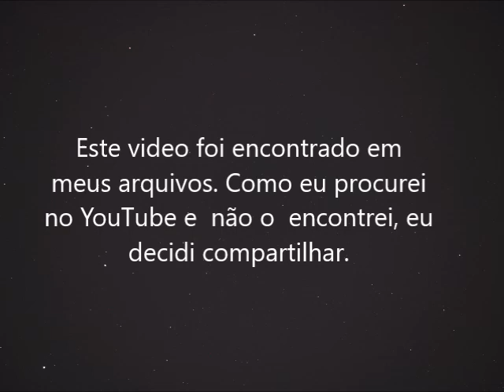L/CAA - Jazz - Claude Luter - Rose de Picardie (1990)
Vídeo de meus arquivos que está sendo compartilhado.
Se este vídeo tiver Direitos Autorais, avisar nos Comentários que ele será excluído do YT.